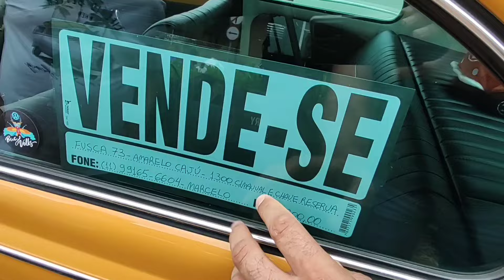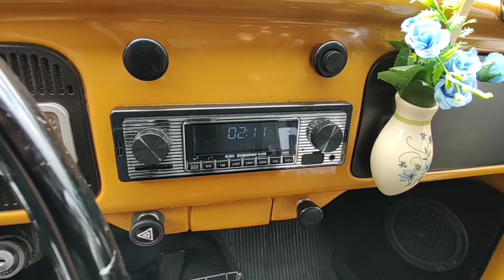JÁ FOI VENDIDO R$26.900 FUSCA 73 Aircooled 1300 PLACA PRETA ENCONTRO CARROS ANTIGOS SHOPPING MOOCA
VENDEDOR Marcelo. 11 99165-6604